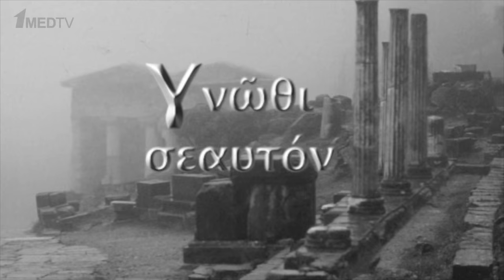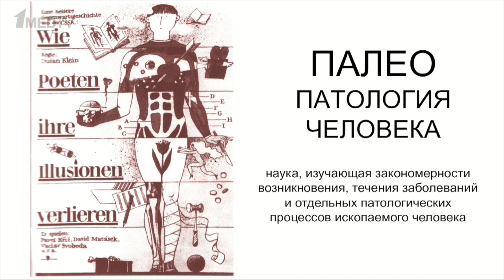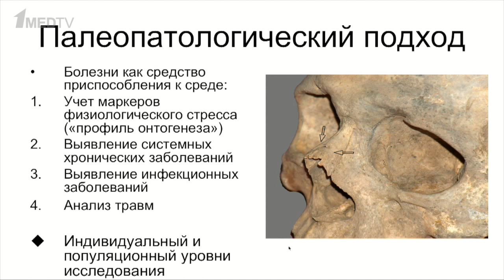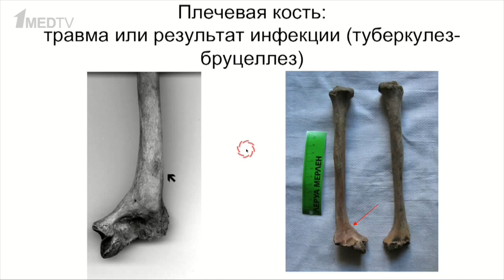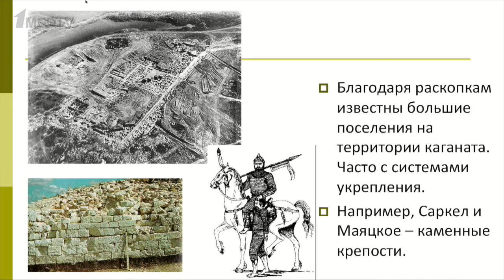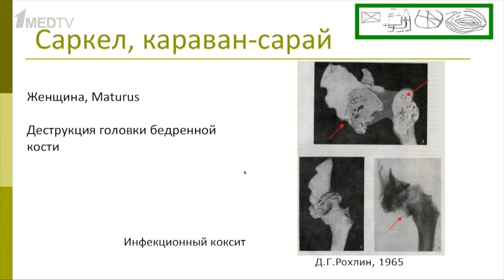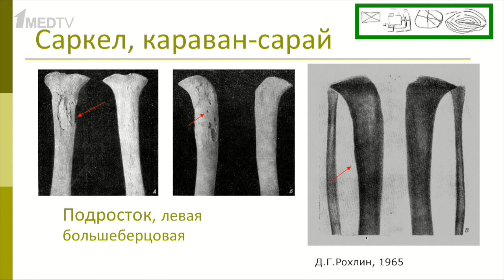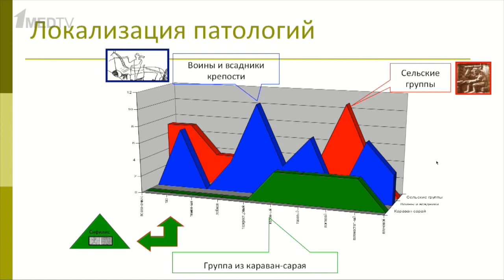Авторская программа Марины Аствацатурян «Медицина в контексте», тема: «Палеопатология человека»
Гость программы:
Бужилова Александра Петровна, доктор исторических наук, член-корреспондент РАН, директор Научно-исследовательского института и Музея антропологии имени Анучина Московского государственного университета, заведующая кафедрой антропологии биологического факультета МГУ. Тема программы:
«Палеопатология человека».